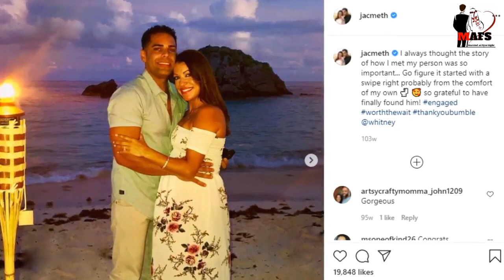Married at First Sight; Where is Jaclyn Methuen? What Happened Between Her & Ryan Ranellone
Jaclyn Methuen made her first appearance back in March 2015; Unfortunately, her time on Married At First Sight did not go the way she wanted.
Jaclyn, a 30-year-old Vodka salesman, was paired with Ryan Ranellone, a 28-year-old real estate agent, on the second season of MAFS.
the two decided to stay together and work on their marriage on Decision Day. Unfortunately, their relationship could not stand the test of time, and things quickly took a turn for the worst.
Even though Jaclyn and Ryan's relationship did not work out, Jaclyn found something that is just as good, "best friends."
In 2017, Jaclyn first went public with her relationship. Two years later, Jaclyn welcomed her first child in November 2019.
It has been two years since little Alaina Rose graced us with her presence, and this former reality star is getting ready to welcome their baby number 2.